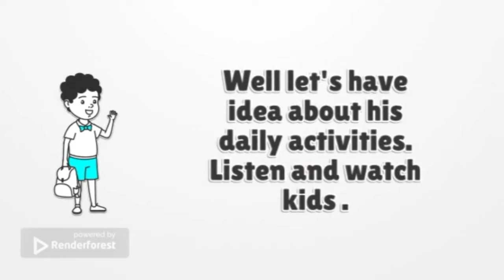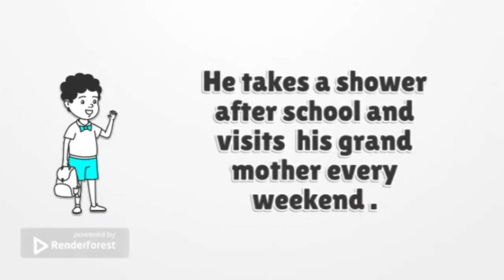My daily activities / My daily routines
Come to learn the daily activities in English.